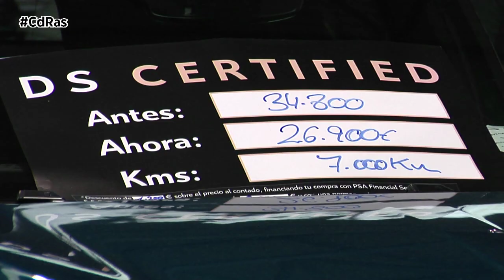LA DÉCIMA EDICIÓN DE CAROUTLET CONFIRMA EL BUEN MOMENTO DEL MERCADO DE OCASIÓN | By CdRas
La décima edición de CarOutlet Vigo finalizó el pasado fin de semana en las instalaciones del recinto ferial de Vigo tras abrir sus puertas el pasado viernes. El certamen se cierra con un balance positivo y habiendo cumplido los objetivos de la mayor parte de los concesionarios.
La cifra de ventas ronda a estas horas las 550 unidades vendidas, que presumiblemente aumentarán durante las próximas semanas a medida que los compradores indecisos acudan a cerrar las operaciones abiertas durante la feria de ocasión.
Aunque los datos todavía no se igualan a los habitualmente obtenidos en los certámenes previos a la pandemia, CarOutlet Vigo 2022 ha supuesto una mejora generalizada respecto a los datos de la última edición y contribuye a aliviar una vez más el rendimiento económico del sector, dejando claro el creciente interés del público por el mercado de vehículos de ocasión y seminuevos.
Y es que el certamen demostró un palpable interés por este tipo de vehículos entre el numeroso público que se ha acercado durante estos tres días al recinto ferial de Vigo.
Los expositores participantes se han mostrado satisfechos con el volumen de ventas alcanzado que, según las primeras estimaciones, podría rozar los cinco millones y medio de euros. Cabe recordar que en este CarOutlet se han exhibido para su venta alrededor de 1.000 vehículos traídos de toda Galicia, buscando satisfacer las demandas de todo tipo de público y resolviendo una de sus principales demandas, la entrega inmediata.